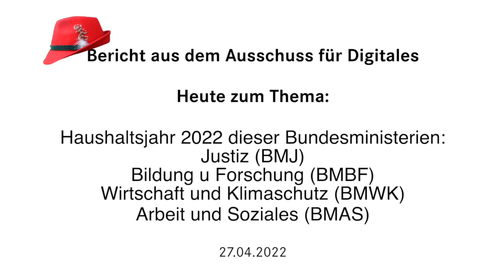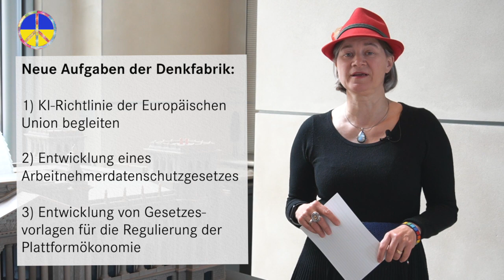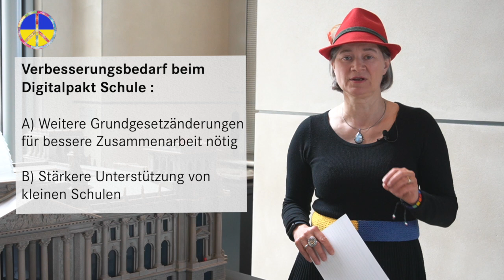Was finanziert der Bund 2022? Digitalhaushalte von BMWK, BMBF, BMAS, BMJ (Digitalausschuss 27.4.22)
Nach und nach drücken sich die Ministerien die Türklinke in die Hand, wenn sie im Digitalausschuss Fragen zum Haushalt 2022 beantworten. Dabei kann man ihnen auf die Finger gucken, welche digitalpolitischen Schwerpunkte tatsächlich auch das nötige Budget bekommen und welche politischen Ziele keine Chance auf Realisierung bekommen. Wir hatten am 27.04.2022 ganze 4 Ministerien zu Gast das BMWK (Wirtschaft und Klima), das BMBF (Bildung und Forschung), BMJ (Justiz) und BMAS (Arbeit und Soziales). In diesem Report berichte ich vor allem vom BMWK. Ich wollte mehr wissen zur Finanzierung von Digitalisierung und Nachhaltigkeit. Schon das BMDV gab mir dazu inzwischen eine nachgereichte, aber unbefriedigende Antwort, die ich natürlich nicht vorenthalte. Ich erzähle Euch, wie lächerlich die beschlossenen Budgets für Themen für Nachhaltige Digitalisierung, Open Source oder IT-Sicherheit sind, vergleiche das mit sehr großzügig ausgestatteten Haushaltsposten für andere digitale Themen und befasse mich mit der Frage, wie eigentlich ein ums fünffache vergrößerte Budget in diesem Jahr (das schon fast halb rum ist!) überhaupt ausgegeben werden soll. Etwas kürzer geht’s um die übrigen Ministerien, z.B. um die Denkfabrik und die Civic Innnovation Plattform des BMAS und den Digitalpakt des BMBF. Zum BMJ erzähle ich Euch vom Digitalcheck für Gesetze (da braucht es Geduld) und von einem Chatbot, der nur deutsch sprechen soll.

Themen:
00:00 - Intro
00:51 - Thema Ausschuss-Öffentlichkeit
01:24 - Update zum (fälschlich) totgeglaubten Hackback

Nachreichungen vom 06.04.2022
02:12 - BMDV:
Gigabit-Grundbuch
Nachhaltigkeit und Digitalisierung
03:27 - BMI:
CISO
Studie zur Partnerschaftsgewalt

04:19 - 1. Haushalt BMWK:
05:00 - Souvereign Tech Fund
05:20 - Digitale Agenda
06:13 - Open Source u Nachhaltigkeit
07:30 - IT-Sicherheit
07:38 - Digitale Identitäten und Blockchain
07:58 - Dateninstitut
08:27 - Wann kommt das Wimmelbild?

09:03 - 2. weitere Haushalte:
09:09 - BMAS: Civic Innovation Plattform
09:38 - BMAS: Denkfabrik
10:26 - BMBF: Digitalpakt
11:38 - BMJ: Digitalcheck für Gesetzesvorhaben
12:21 - BMJ: Chatbots

13:57 - Outro

Bildnachweise:
- Bild Anna Christmann: Deutscher Bundestag/Inga Haar